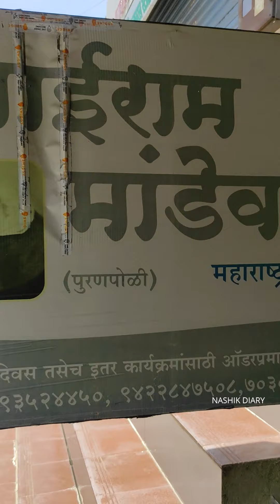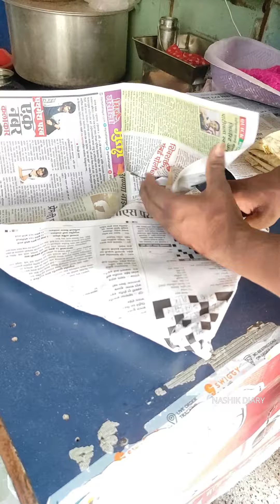मांडे, पुरणपोळी | How To Make Mande | Puranpoli |How To Make Matka Roti